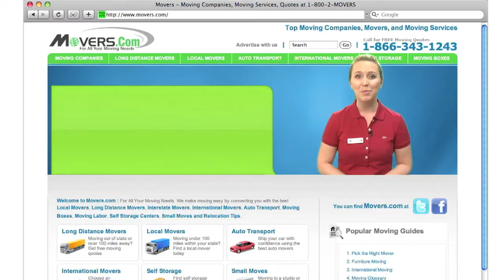Moving company in Kentucky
We've been helping people like you move to Kentucky since 1979.
Simply go to Movers.com and youll get up to 7 free moving quotes from pre-screened, licensed, and insured moving companies in Kentucky.
Also, we have the latest moving guides to help you move to Kentucky, and we have sophisticated educational videos to help you to become a moving pro.

We look forward to serving you in Kentucky!

Moving to Kentucky is easier than ever with Movers.com.